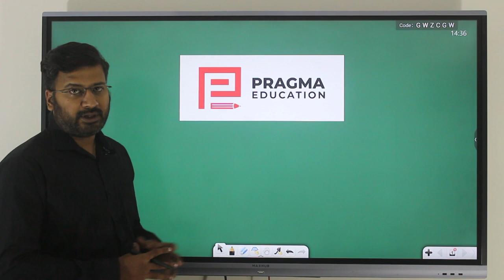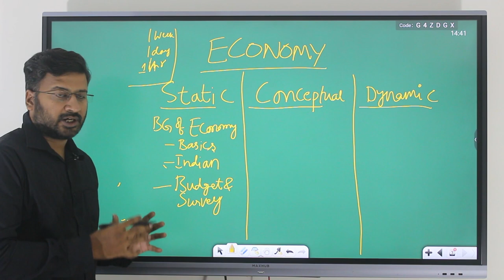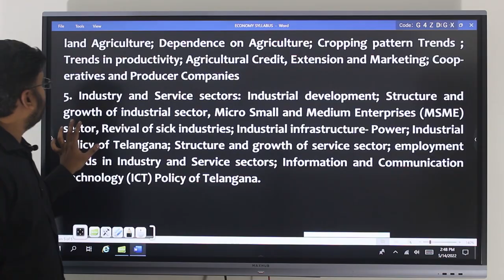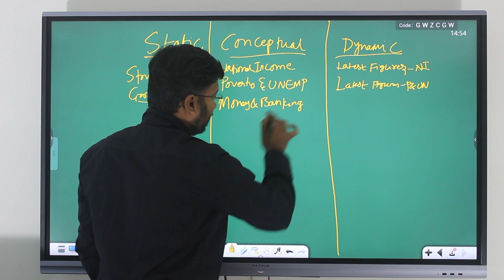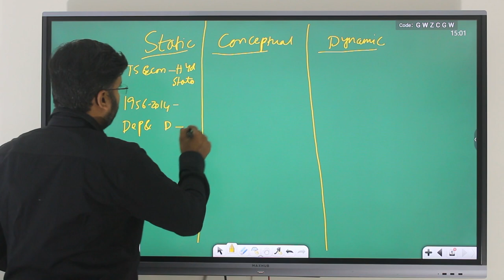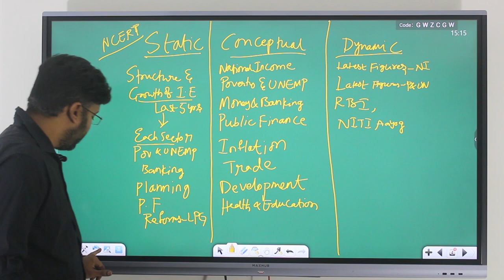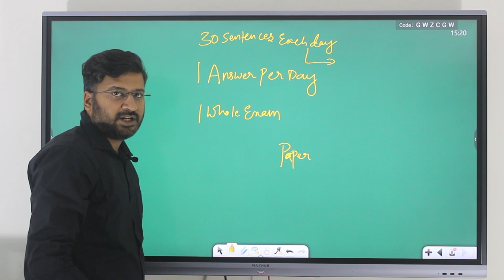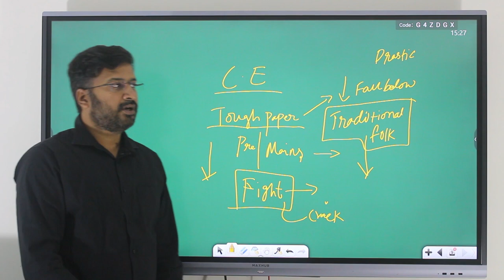Introduction on Telangana Economy & preparation for Group-1 Exam by Rallapalli Bharat Bhushan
Pragma Education presents the introduction video into economy subject and preparation for TSPSC Group-1 Examination covering the total syllabus and segregating the same for preparation.

Bharat Bhushan is a mentor for UPSC Civil Services and Group-1 for Indian Economy and Telangana Economy subjects along with International Relations and Internal Security subjects. Economy is a subject which demands diverse learning methods from its learners because the syllabus for competitive examinations usually include static, conceptual and dynamic aspects of economy. Concepts form the basis as foundation for preparation helping gather the static and dynamic aspects from various resources.

The video throws a light into approach required to cover the respective syllabi for various competitive examinations. Further, the same approach would be undertaken to segregate the Economy syllabus, both Indian and Telangana, into categories Static, Conceptual and Dynamic topics.